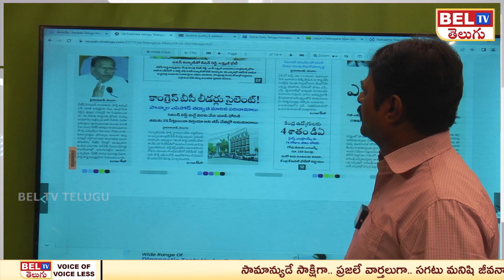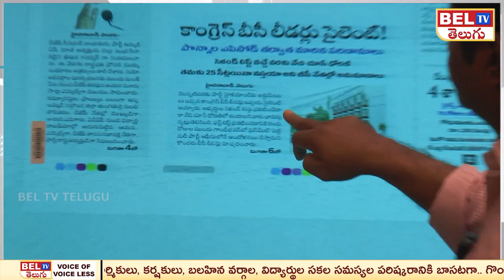కాంగ్రెస్ లో BC నాయకులకు ప్రాదాన్యత ఉందా ! | BC leaders have priority in Congress